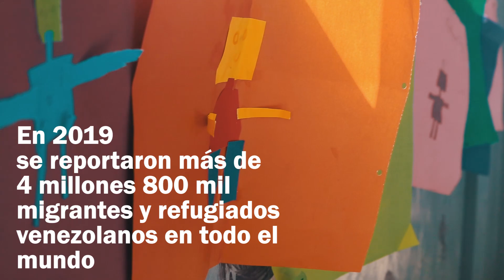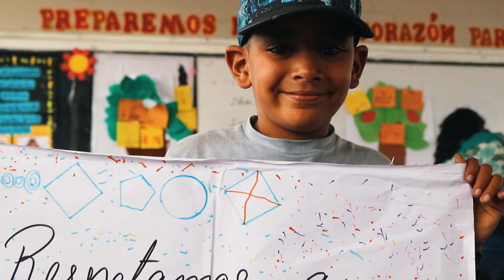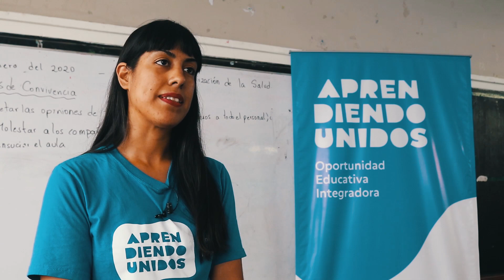Día Internacional de la Educación - Perú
La Asamblea General de las Naciones Unidas proclamó el 24 de enero DÍA INTERNACIONAL DE LA EDUCACIÓN, en celebración del papel que la educación desempeña en la paz y el desarrollo.

Justamente en este marco, se gesta una nueva oportunidad desde la integración. “Aprendiendo Unidos”, un programa dirigido a niñas, niños y adolescentes entre 6 y 18 años de edad que no están accediendo a la educación básica en Lima, o que no han culminado sus estudios secundarios.